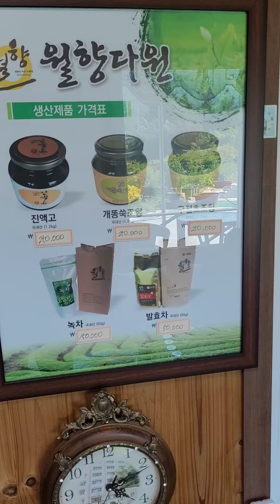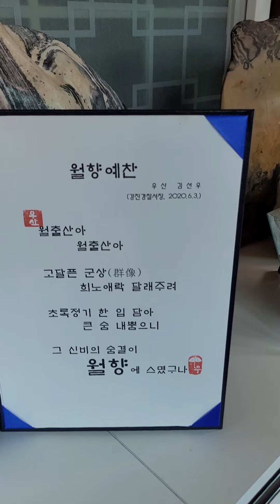월향다원 진액고 지정명인 약초 강진성전무위로